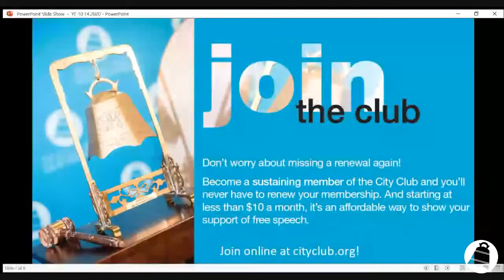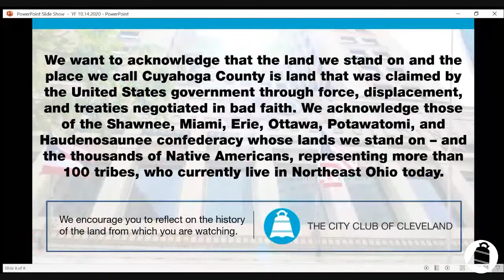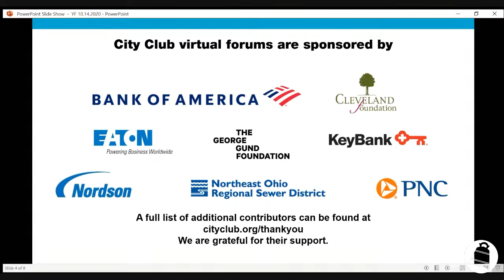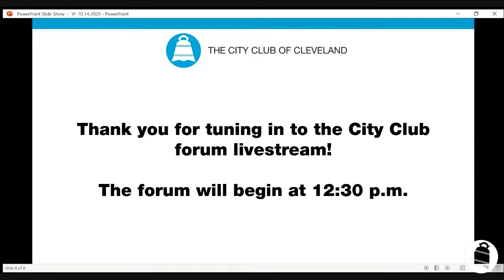Youth Forum: How the Youth are Impacting and Getting Involved in Politics 10.14.2020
Historically, the United States has one of the lowest rates of youth voter turnout in the world. For Americans under 30-years-old, the voter turnout rate is nearly 38 percentage points below the rate of eligible voters older than 60.

This disparity isn't necessarily for lack of enthusiasm or interest. In fact, teens have regularly made headlines during the current presidential voting cycle for their activism and continued interest and investment in politics. This enthusiam was also evidenced by the support base of former presidential hopeful Bernie Sanders. Sanders, an independent turned democrat, regularly boasts a base of potential voters who heavily skewed young. However, each time election day rolls around, turnout is dismal once again.

How the gap between enthusiastic youth and lasting political involvement and change be bridged?

Studies have shown closing the gap could be made possible by simplifying the means by which eligible people can vote, or even automatic voter registration. Potentially lowering the voting age is a possible solution gaining national traction, with the goal to lead to an increase in interest in politics for America's upcoming generation.

Join us for a City Club Youth Forum discussion on the impact of youth political activism and the influence of their vote.

The livestream will be available beginning at 12:30 p.m. Have questions?